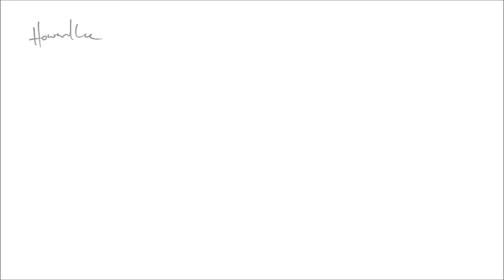Hot Dog Drawing Challenge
When Howard Lee draws a hot dog...You won't know what's going to happen next! Drawing challenge meets illusion in this motion artwork that will keep you guessing. Artwork drawn with Prismacolor and Copic marker on Daler Board.

Music: Tomorrow Will Be Better, I Promise by Exist Strategy provided by Audiopad